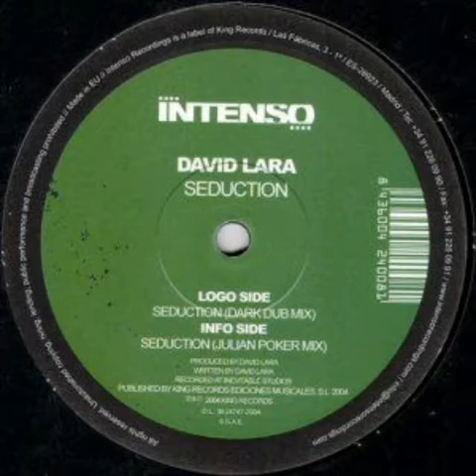David Lara - Seduction (Dark Dub Mix)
Label: Intenso Recordings
Year: 2004
Style: Progressive House, Tribal House
Country: Spain